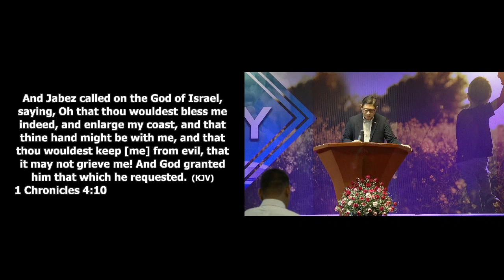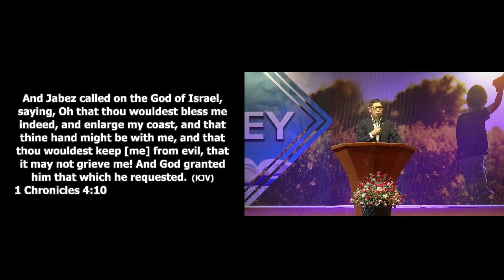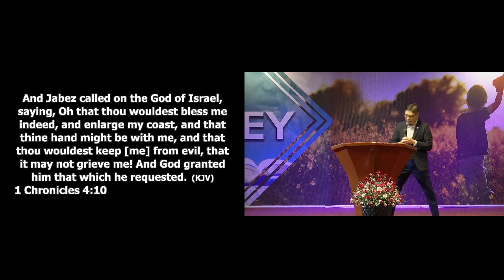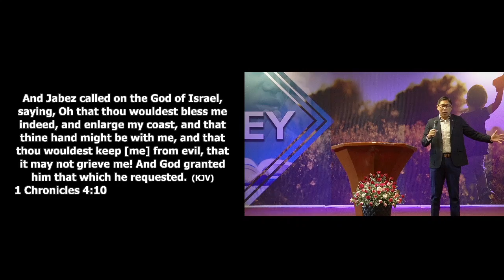Welcome To God's Honor Roll by Pastor Jun Dulay